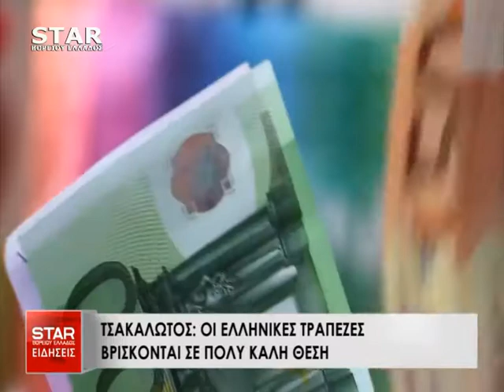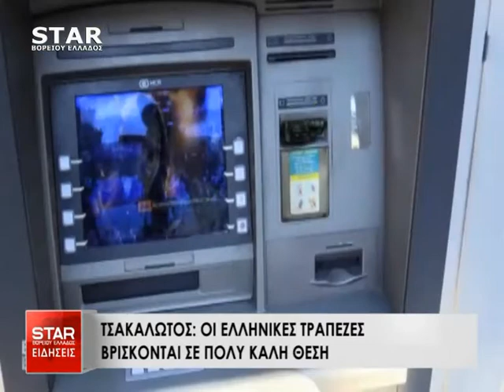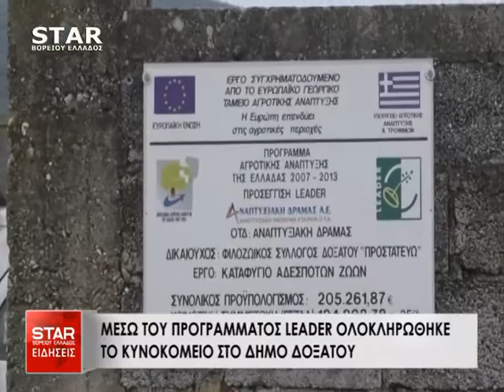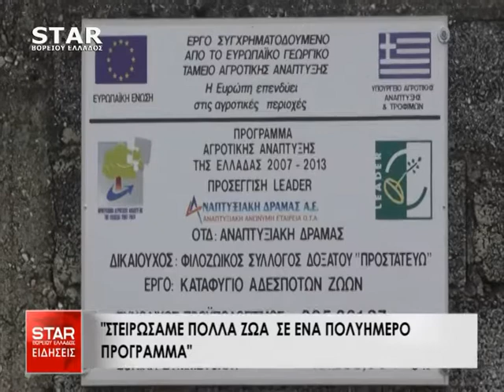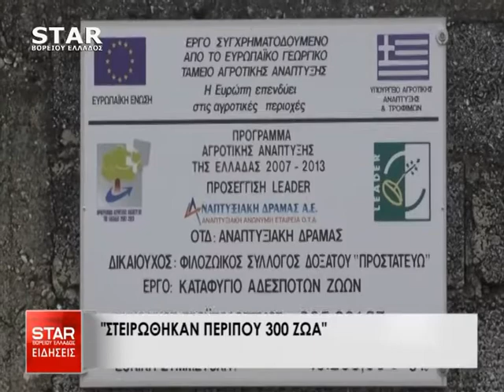Δελτίο Ειδήσεων STAR Β. Ελλάδος 4 Οκτωβρίου 2018